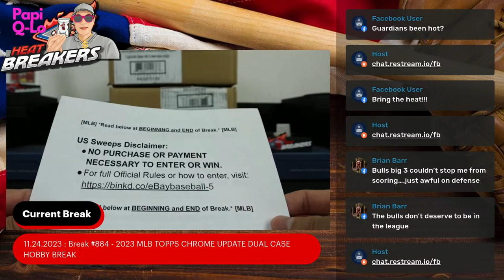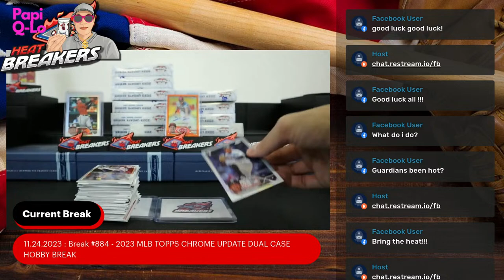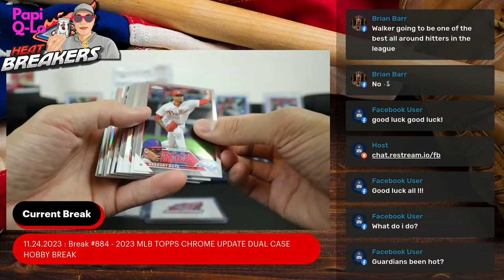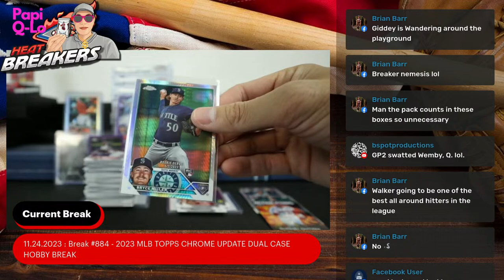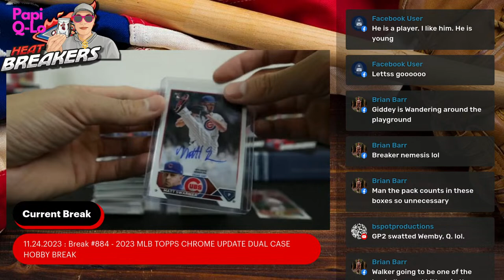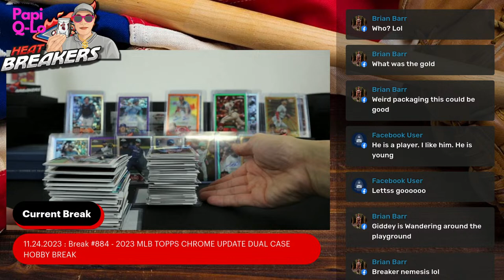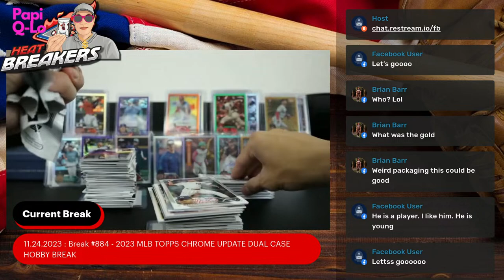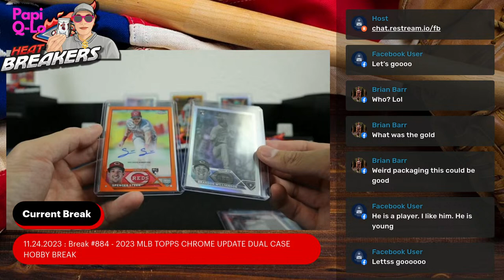TheHeatBreakers : 11.24.2023 : Break #884 - 2023 MLB TOPPS CHROME UPDATE DUAL CASE HOBBY BREAK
What's in this Break?

2 2023 Topps Chrome Hobby cases

Good Luck!

Come join the Heatbreakers if you're in to collecting cards, breaking cases, or just wanna join us to have a good chat about the world of Sports Cards.  Breaking Football, Basketball, Baseball and well... anything we can get our hands on.
Historically, we have been a Facebook breaking group, but we are adding other social media platforms to bring more to the party.
A lot of our breaks are on our eBay store right now.